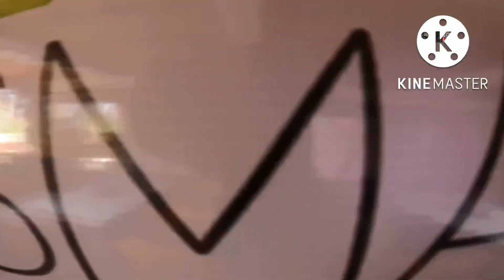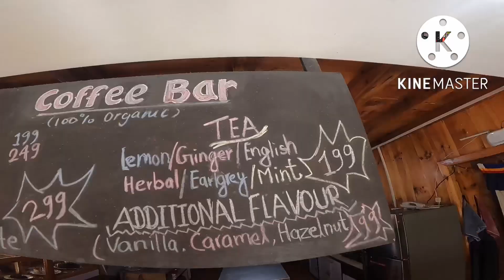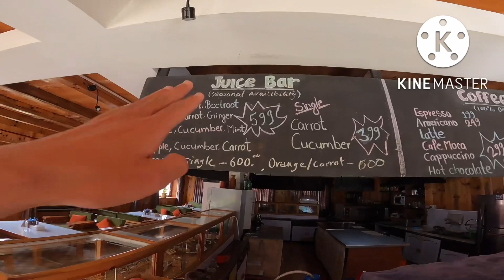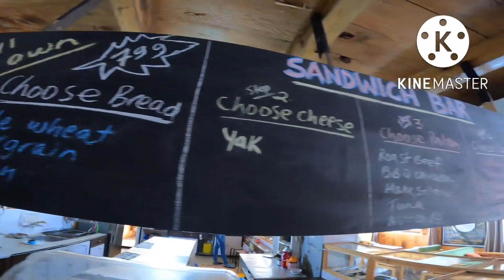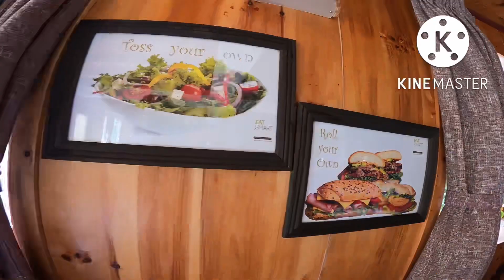Cafe Tour Vlog || 3440m